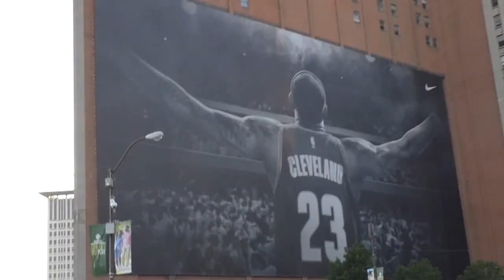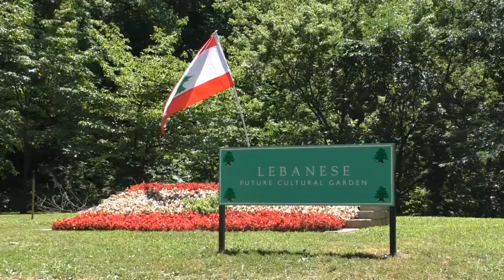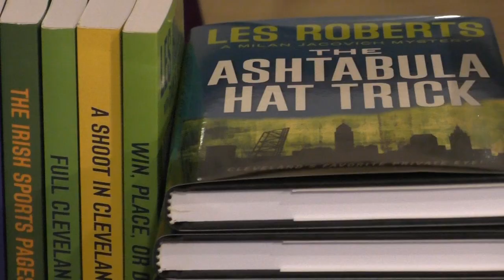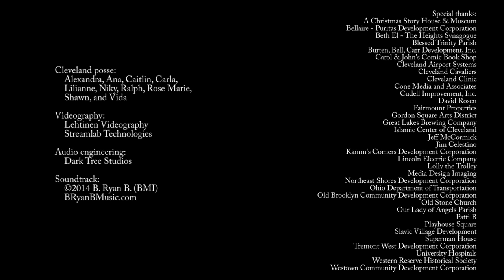Cleveland is Your Land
* Proud of Cleveland?  Please click the SHARE button between the video and this text.